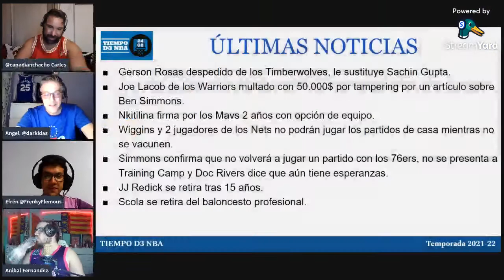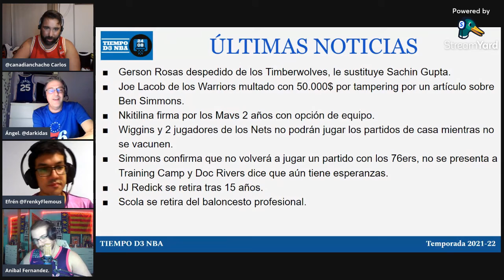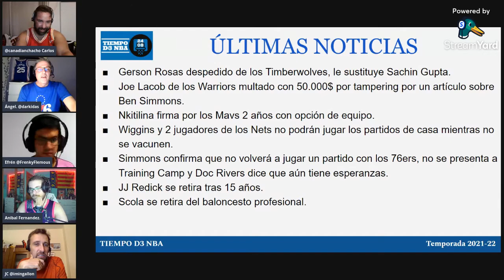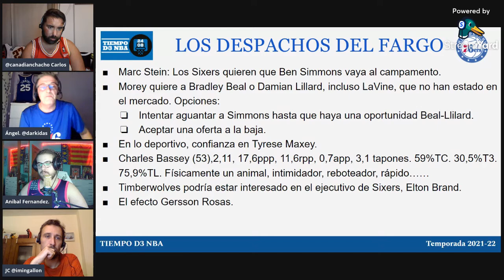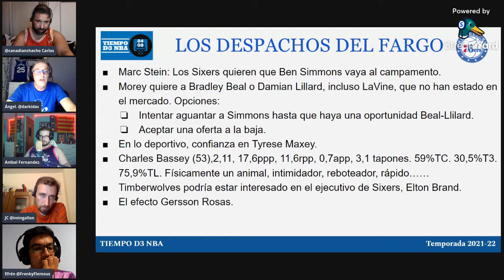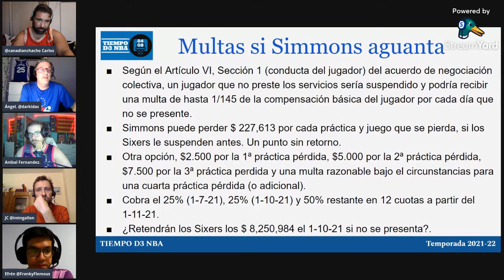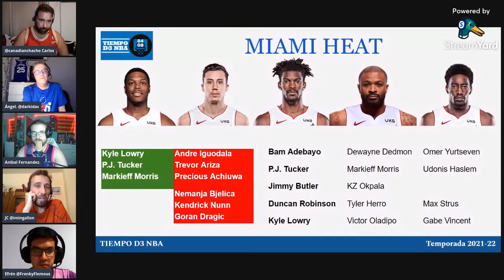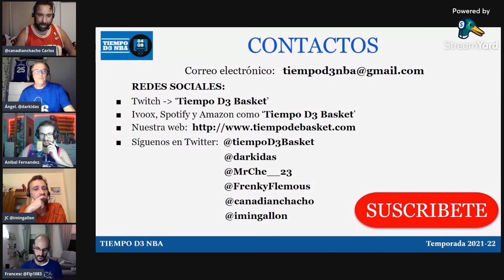🔥 CRÓNICAS DESDE EL SURESTE (039)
✅ Analizamos la División Sureste

RRSS - @tiempoD3Basket